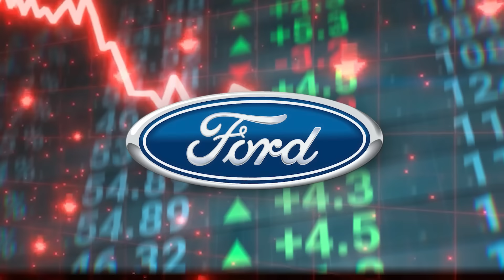Ford is SHUTTING DOWN, So Now They're Giving Cars Away For EXTREMELY CHEAP!